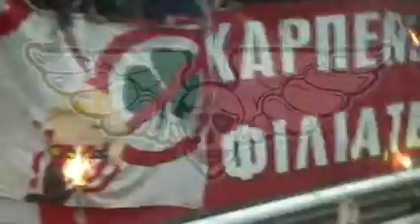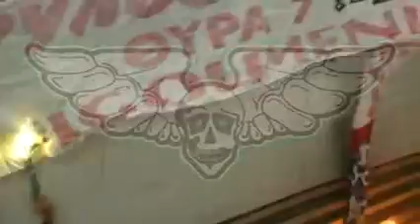fire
Burning olympiakos banners